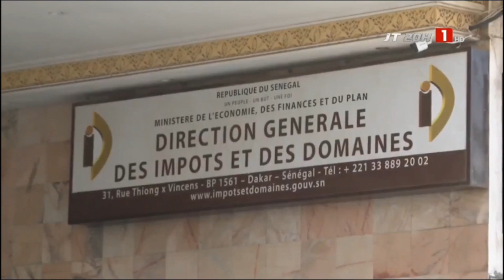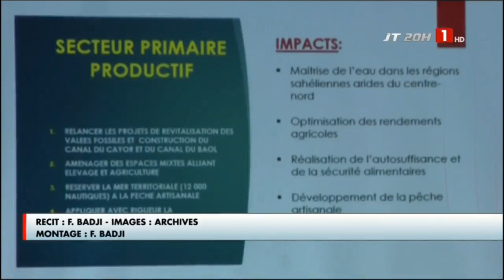Ousmane SONKO le portrait d'un homme politique persécuté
Incroyable la RTS retrace le parcours de Ousmane SONKO sous le regard impuissant de Racine Talla et du Président sortant Macky Sall. Seul le pouvoir de Dieu est éternel.